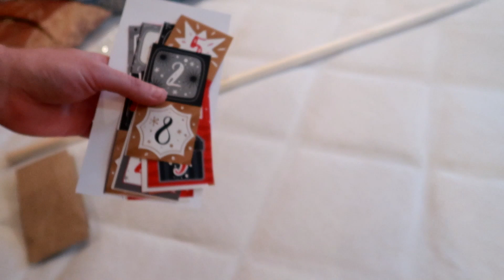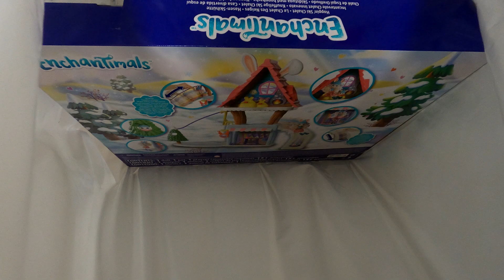Влог | Делаем адвент календарь дочке